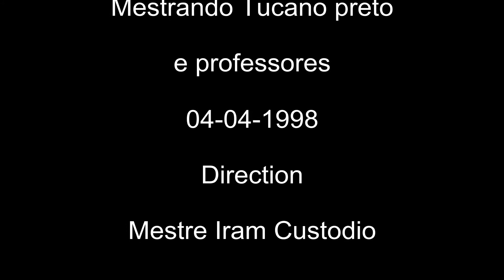Mestre Iram Custodio jogos de Capoeira 3° Batizado Abada capoeira Paris 18-04-1998 - 6min